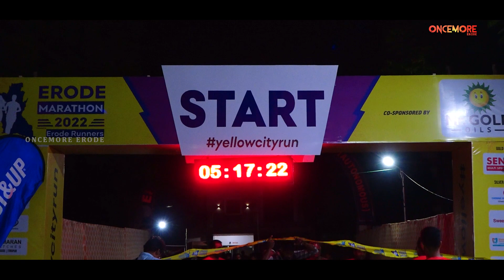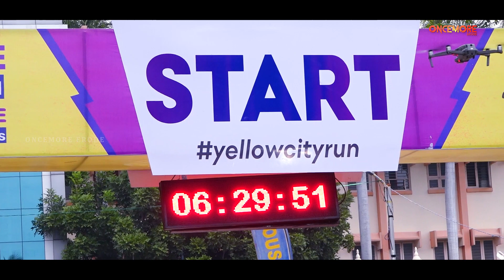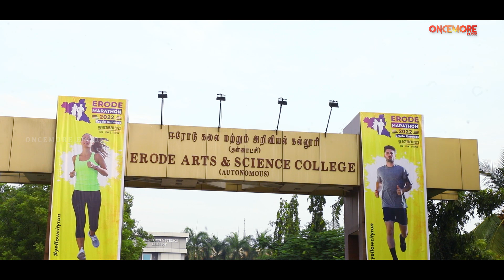Erode Marathon 2022 | மொத்த ஈரோடும் இங்கதாயா.....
marthaon erode
marathion thirupur
erode people
erode arts college
arts college
2022 marathon erode
erode review
erode public marathon 2022
marathon
namma erode
erode 360
walk erode
kids marathon
erode kids
kids running erode
erode kids
indian public school
erode city marathon